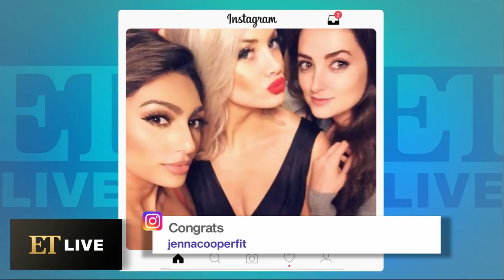Chris Harrison Officiates 'Bachelor' Arie Luyendyk Jr. and Lauren Burnham's Wedding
The former 'Bachelor' wed Burnham on Jan. 12 in Maui, Hawaii.